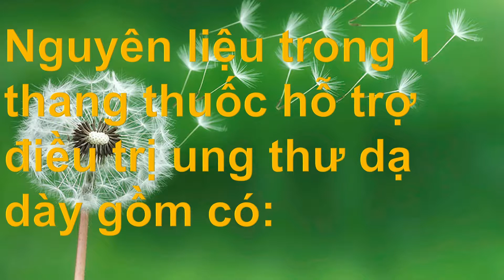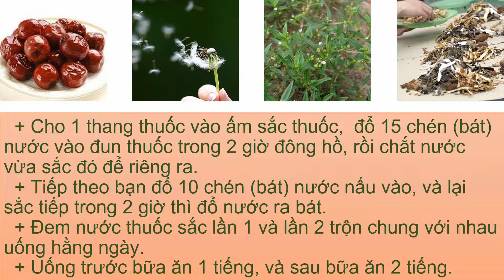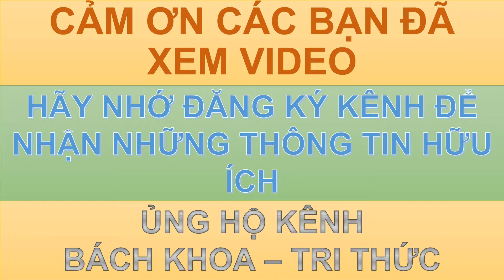Điều trị ung thư dạ dày bằng bài thuốc nam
I. Hỗ trợ điều trị ung thư dạ dày bằng phương pháp dân gian
1. Sử dụng các vị thuốc nam:

Thuốc nam thường sử dụng các thảo dược lành tính từ thiên nhiên có tác dụng chữa bệnh, các thầy lang sẽ kết hợp các vị thuốc này với nhau để tăng khả năng chữa bệnh, các thảo dược bổ trợ cho nhau sẽ có công dụng chữa bệnh hiệu quả nhất.
Ngoài ra khi uống thuốc nam sẽ tác động trực tiếp đến dạ dày, giúp ích cho quá trình điều trị
- Nguyên liệu trong 1 thang thuốc hỗ trợ điều trị ung thư hang vị dạ dày gồm có:
  + Hồng táo (6 quả)
  + 1 ngọn lá thiết thụ (có thể thay bằng 1 nắm thiên niên kiện nếu như bạn không mua được thiết thụ)
  + Bán chỉ liên (1gam)
  + Hoa xà thiệt thảo (2gam)
  + Bồ công anh (2gam)
- Cách dùng:
  + Cho 1 thang thuốc vào ấm sắc thuốc,  đổ 15 chén (bát) nước vào đun thuốc trong 2 giờ đông hồ, rồi chắt nước vừa sắc đó để riêng ra.
  + Tiếp theo bạn đổ 10 chén (bát) nước nấu vào, và lại sắc tiếp trong 2 giờ thì đổ nước ra bát.
  + Đem nước thuốc sắc lần 1 và lần 2 trộn chung với nhau uống hằng ngày.
  + Uống trước bữa ăn 1 tiếng, và sau bữa ăn 2 tiếng.
Chú ý: Với bài thuốc này bạn nên để thuốc nguội rồi uống sẽ tốt hơn. Nếu bạn uống lúc bụng đói, bụng rỗng, thuốc sẽ đi vào dạ dày bạn mà không gặp bất cứ trở ngại nào, nhờ đó chữa bệnh tốt hơn.